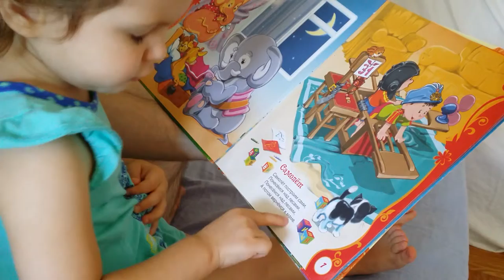Агния Барто - Самолёт, читаем в 2 года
Эдэну исполнилось 2 года в этом месяце. Наконец то нашли время записать как она читает.

Eden turned 2 years old this month. Reading Samolet.